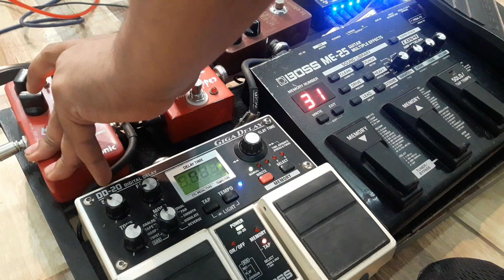Tutorial Amor sin condición | Chris Rocha | Reckless Love | TABS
PARA ESTE VIDEO USE:
Fender telecaster
Boss Me 25
Mojomojo overdrive
Red snapper overdrive
overdrive red snapper
Hall of fame reverb
Boss dd20 giga delay